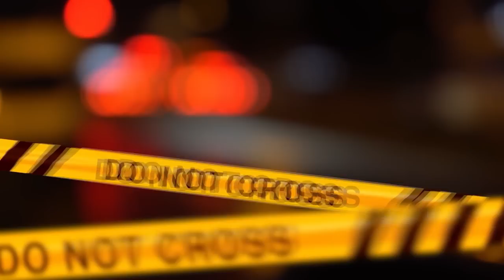IL MISTERIOSO CASO DI BILLY STONE